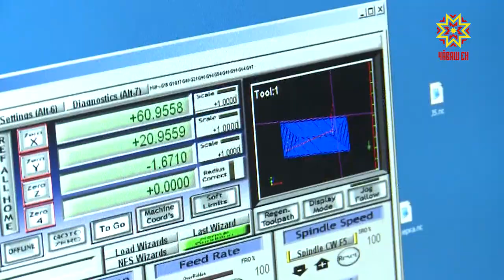Аслă пĕлӳллĕ çамрăксем йышланĕç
Çĕршыв экономикине çĕнĕлле аталантарма аслă кăна мар, анлă пĕлӳллĕ специалистсем кирлĕ. Мускаври политехника институчĕ çакна тĕпе хурса ĕçлет. Республика Пуçлăхĕ Михаил Игнатьев аслă шкул ректорĕпе Владимир Миклушевскипе тĕл пулса шăпах çак ыйтусене сӳтсе яврĕç.